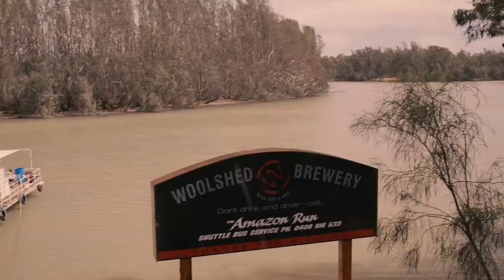St Josephs on the Murray (St Josephs School, Renmark)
The Murray is a beautiful and mighty river spanning 3 States, but nowhere is it more spectacular then in the town of Renmark in South Australia. In this little river town is the proud School community of St Josephs where the families and staff collaborate and strive to educate and guide every student in their journey through life. This new song and video is part of the Schools 100th celebrations and will undoubtedly be a part of the School's future.
A huge thanks to all the families, school staff and local community that supported this project and helped make it possible.